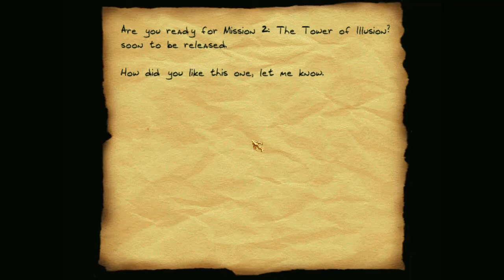Let's Play a Thief FM: Escape: The Bear Pits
I'm going to the Bear Pits in this video - want to come watch?

They don't make bears like they used to, indeed, for these pits don't even have bears, but all manner of other beasts: rat men, haunts, spiders, and more! Come join me as I take in the fantastic sights and sounds of the City's fabled entertainment venue, in an early-era fan mission that's a bit rough around the edges but still a bit of a lark. Benny would be proud.

Escape: The Bear Pits was designed by Wrichards and released in June 1999 for the original Thief.

Check out the Thief fan community at TTLG here, where you'll find threads with info on where to purchase Thief, how to install and run it, where to find FMs ("fan missions"), and more!